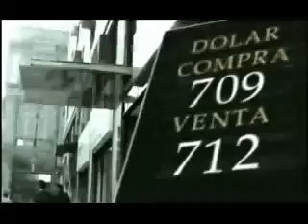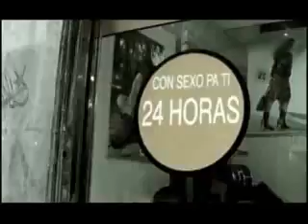La Vas a Pagar - IMPACTO CERTERO - Tiro de GRACIA